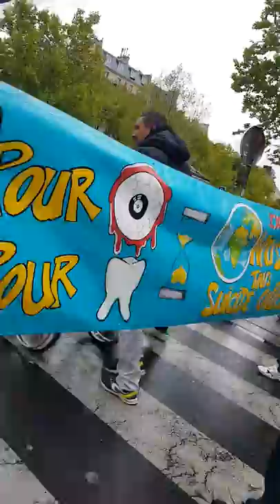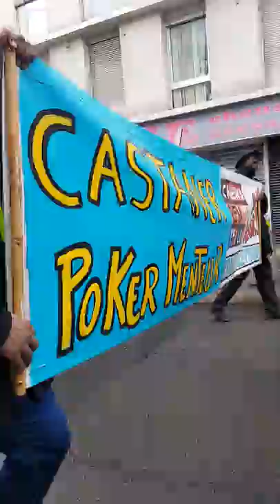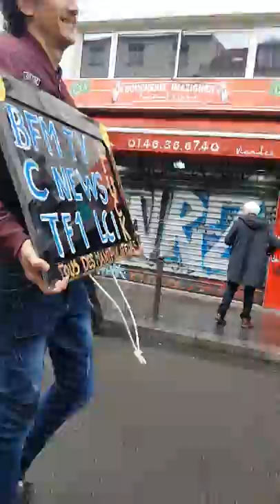Manifestation Gilets Jaunes Acte 25 Paris 4 mai 2019 #11 Ménilmontant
CHANT MEME SI MACRON NE VEUT PAS NOUS ON EST LA - Paris Rue de Ménilmontant - GJ Maxime Nicolle Fly Rider @FlyRiderGj - Yassine media independant Civicio @CIVICIOofficiel - Manifestation Gilets Jaunes Acte 25 4 mai 2019 Paris 4mai Acte25 ActeXXV Gilet jaunes personnels soignants et hôpitaux Etat d'urgence - Rendez-vous Hôpital Lariboisière Gare du Nord - Manifestation déclarée co-organisé avec Opération Gilets jaunes, Jean Christian Valentin, Faouzi Lellouche et Paris Banlieue - Les Résistants avec GJ Kamal Amriou FB @kamal.amriou Rejoignez Le Conseil National de la Résistance FB @OfficielGiletsJaunes Place de la République Le collectif Les Sans Etiquette @GiletsJaunesGo GiletsJaunes Tous Gilets Jaunes @17Novembre2018 @GiletsJaunesFr_ 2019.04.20 Macron démission Les citoyens constituants RIC Référendum d'Initiative Citoyenne - video mariepanic mariepanic2 @mariegendron @anne_hoa